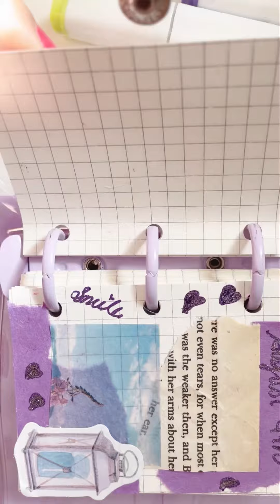💜✨MIni Journal with me |Asmr 🌸purple theme | satisfying |aaytartandjournal❤️